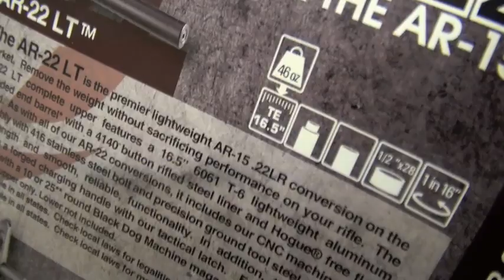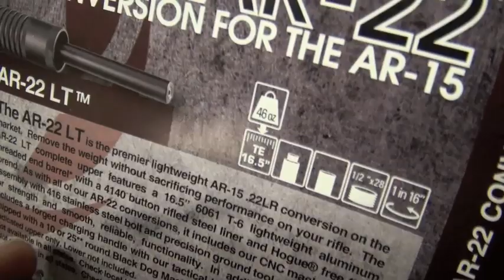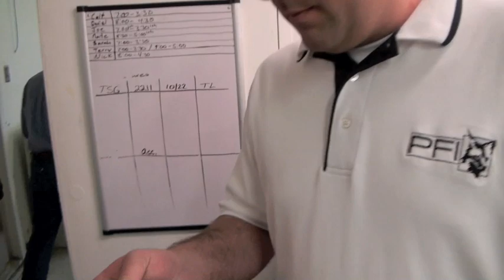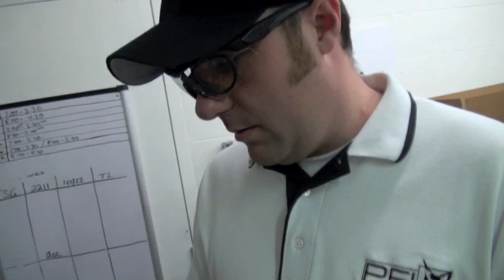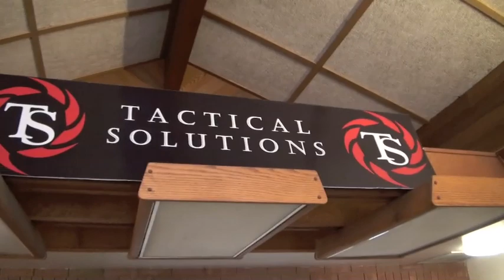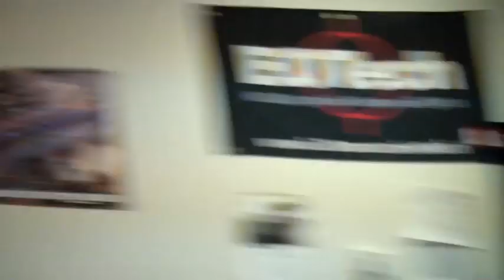Tactical Solutions .22 Testing in Snow, Pt 1 by Nutnfancy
Join The Nutnfancy Project up in Boise, Idaho as we touch base with Tactical Solutions and crew. For years they have made some the coolest and most useful modifications to Ruger and Browning .22s: the Pac-Lite and Trail-Lite receiver barrels and the X-Ring .22 barrels for 10/22s. The TacSol barrels transform these guns into super lightweight and good looking guns with perhaps a tactical flavor. The threaded barrels help too, prepping the gun for either the TacSol proprietary compensator or a suppressor (perhaps their own Cascade design), both useful in many POUs. Produced in some wicked colors, PFIDude and myself check out the production and finished products of these and some other newer TacSol products here. Kinda' like their new full size Glock TSG-22 .22 conversion slide (milled out of 4140 steel), the 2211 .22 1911 conversions, AR-22s, and X-Ring 10/22 receivers. Of course while we kid around along the way, I make sure we hit the key points of the designs and make some honest observations where appropriate. And somewhere along the way a Great Pyrenees finds interest in PFIDude's crotch...what?! Keith, crew, and their dog were great hosts in this TNP visit. We are motivated to get out and shoot these guns after the visit with Keith and do just that. But windy conditions, a rushed schedule, and some jams conspire against us and we end up down in the TNP desert stomping grounds make the shoot a reality. But things get interesting then. In a driving rain and a blizzard the TacSol shoot finally takes place and in the end we give these guns a real test in these harsh conditions (with enough mud for anyone!). for 15 percent off all non-serialized merchandise, 40 off the apparel! Music: Jason Shaw